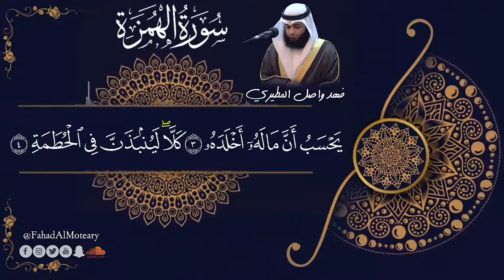سورة الهمزة بصوت جميل جدا يشرح القلب _القارئ فهد واصل المطيري